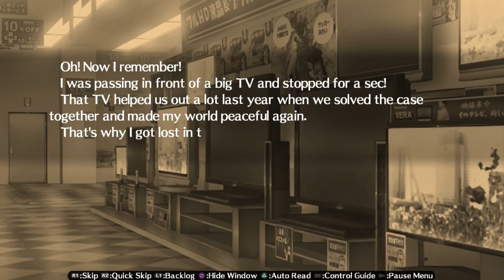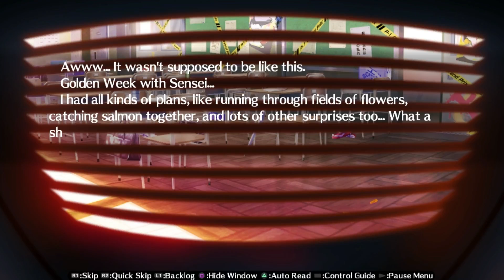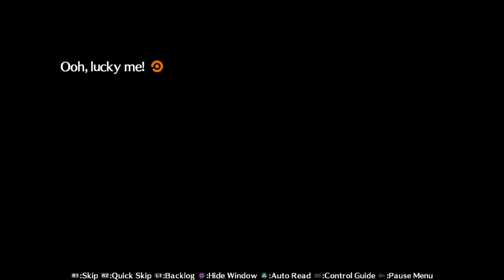Persona 4 Arena. Part 14. Teddie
Storyline of Persona 4 Arena.